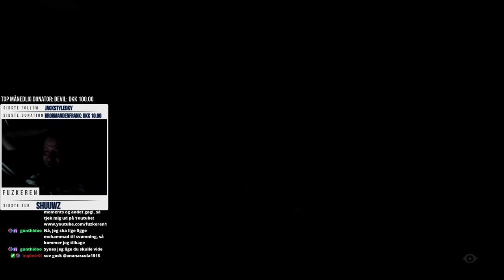DANSK LET'S PLAY: Little Nightmares II [Del 7/10]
Vi fortsætter i Little Nightmares II B)
Jeg streamer (næsten) hver aften! Find mig her:

Tjek også gerne Copenhagen Flames ud!